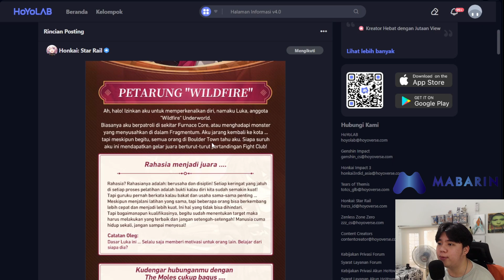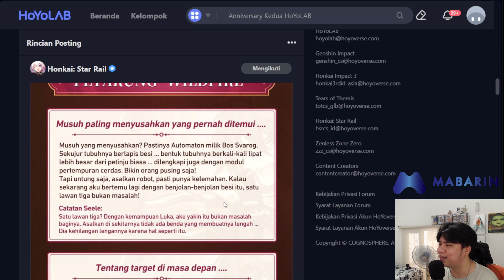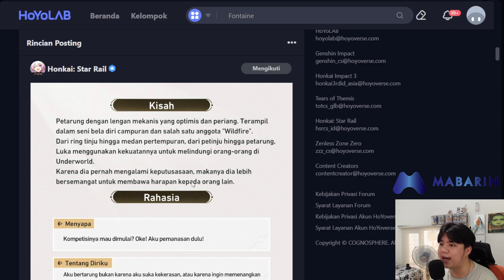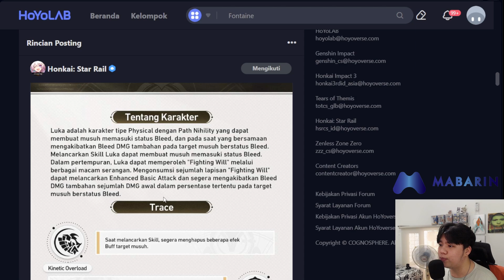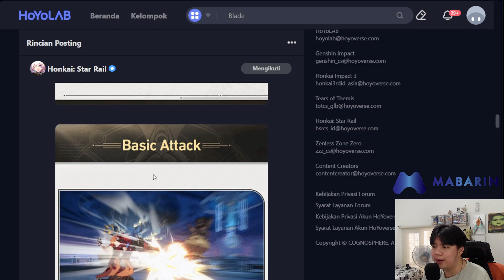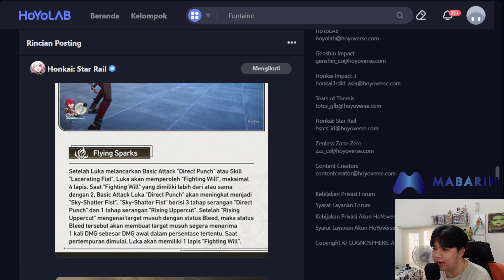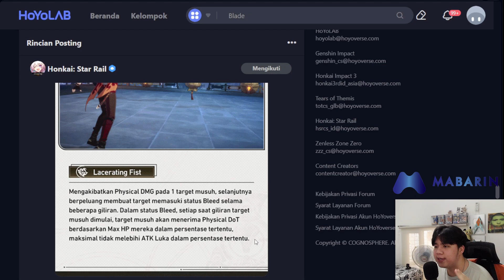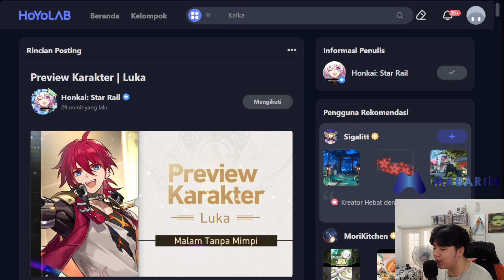WOW OFFICIAL KIT LUKA AKHIRNYA MUNCUL! BISA DEBUFF?? DAN DoT BLEED YANG SAKIT HONKAI STAR RAIL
WOW OFFICIAL KIT LUKA AKHIRNYA MUNCUL! BISA DEBUFF?? DAN DoT BLEED YANG SAKIT HONKAI STAR RAIL INDONESIA

Jangan lupa join membership The Morcel disini yah

babye...